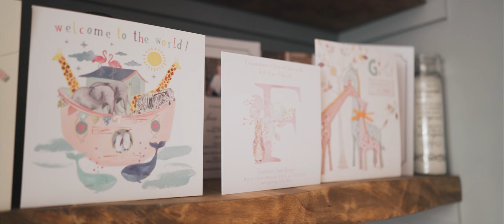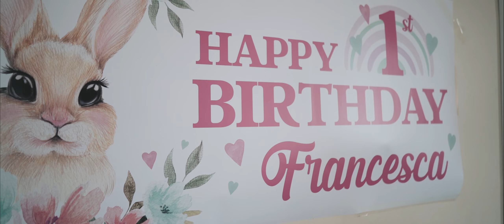Frankie's First Year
It is always an honour to be invited to document peoples lives, and first years are always extra special as it's such a huge changing point in peoples lives!

Frankie has been an absolute joy to film, and seeing Claire and Dan just breeze through parenting has been equally enjoyable!

Thank you both for letting me hang out for the year and capture this part of your lives together as a little family, you've been great!